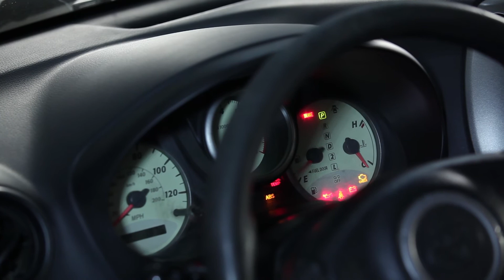Kaip pakeisti variklio alyvą ir alyvos filtrą TOYOTA RAV4 [PAMOKA]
Kaip pakeisti variklio alyvą ir alyvos filtrą TOYOTA RAV4 II  2000, 2001, 2002, 2003, 2004, 2005 [PAMOKA] | AUTODOC

Tikimės, kad šis video buvo jums naudingas. Spauskite "Man patinka", prenumeruokite mūsų kanalą ir sekite atnaujinimus. Įdomiausi dalykai dar priešakyje!

Pastaba apie atsakomybę:
Šiame video pateikiamos tik rekomendacijos ir patarimai, kurie gali būti jums naudingi atliekant remonto ar keitimo darbus. AutoDoc nėra atsakinga už žalą, sužeidimus ir nuosavybės sugadinimą, atsitikusius remonto arba keitimo darbų metu dėl netinkamo panaudojimo ar klaidingo pateiktos informacijos interpretavimo. Šis klipas yra išskirtinai parodomosios formos ir negarantuoja korektiško rezultato. Dėl netinkamo ar pavojingo remonto įrangos, instrumentų ar autodalių naudojimo atsakingas pats naudotojas. AutoDoc primygtinai rekomenduoja elgtis atsargiai ir laikytis saugumo taisyklių darbų atlikimo metu. Turėkite omenyje, kad žemos kokybės autodalių naudojimas negarantuoja tinkamo saugumo kelyje.